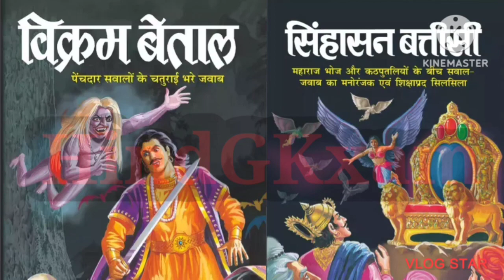सम्राट विक्रमादित्य : जिनके राज में कोई गरीब नहीं था || samrat Vikramaditya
सम्राट विक्रमादित्य